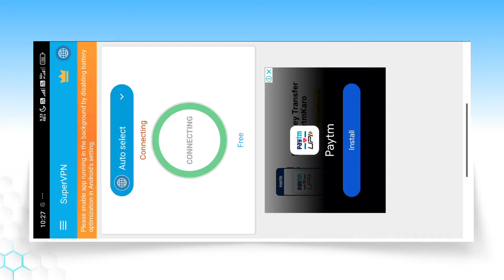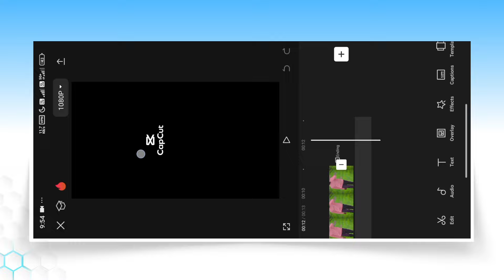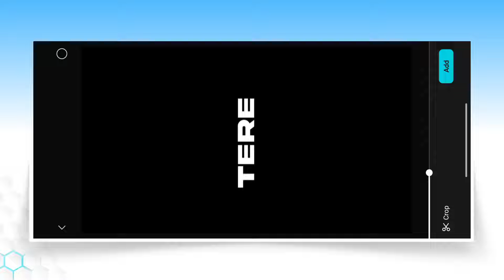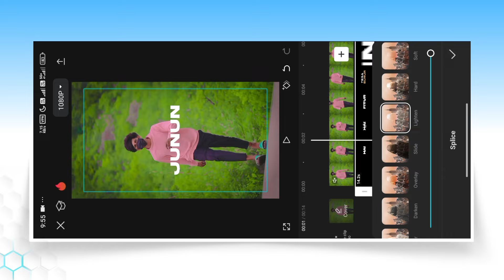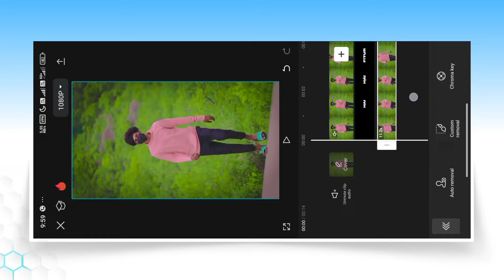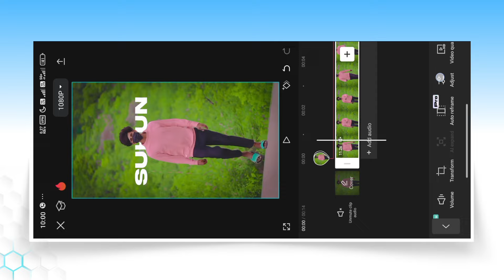Trending Behind Lyrics Video Editing In Capcut | Behind Lyrics Reels Editing In Capcut | Behind Text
Aaj ki is video par main aapko dikhaya hu kaise aap capcut me person behind lyrics reels video editing kar sakte ho.